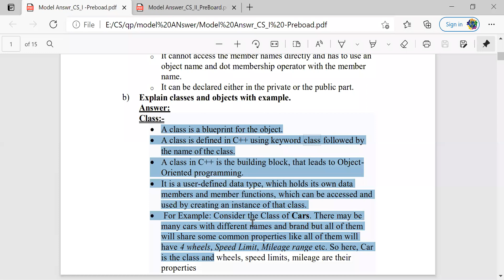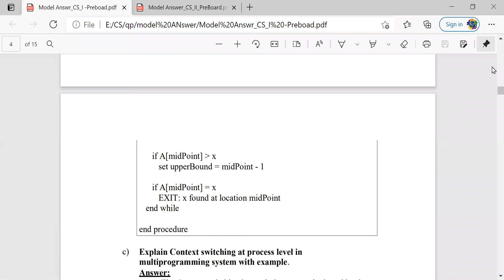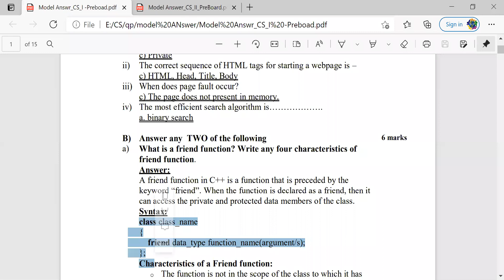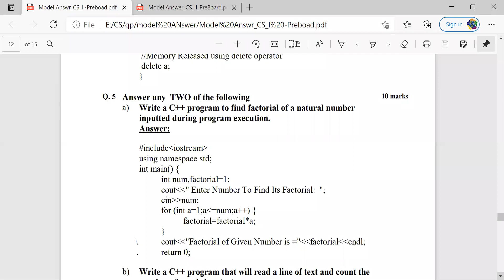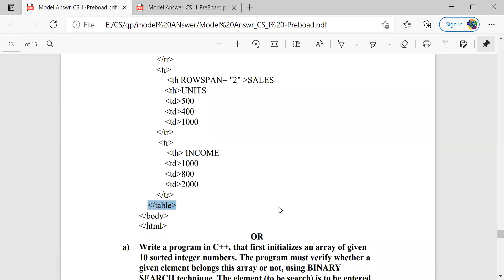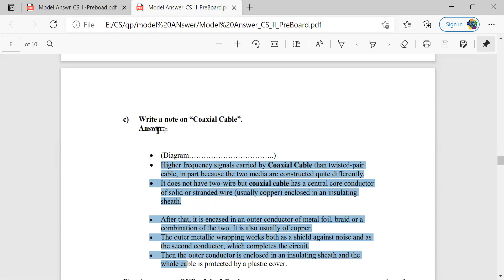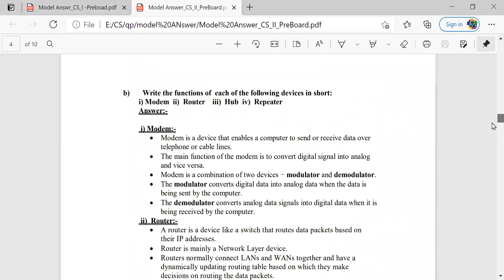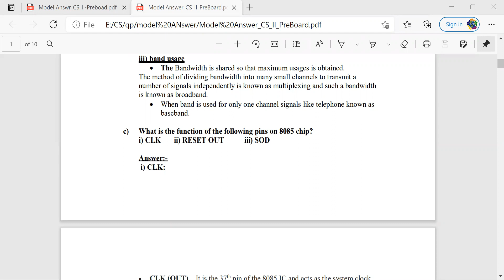CS Guest Lecture on How to Board Question Paper